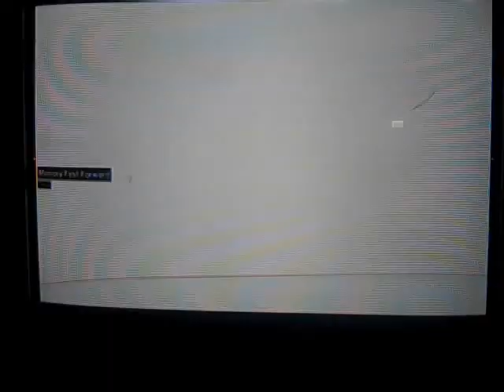Assassins Creed walkthrough - 8 - 1/2 - Interrigation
Beat the traitor for this guy. No wait, I think it's kill.